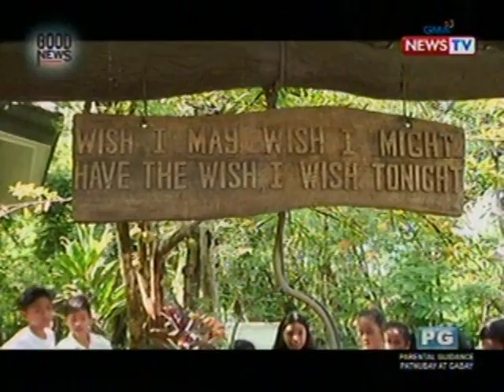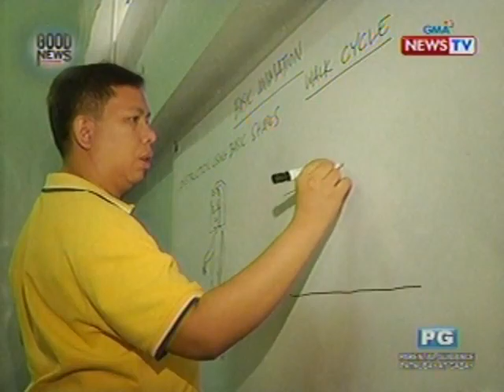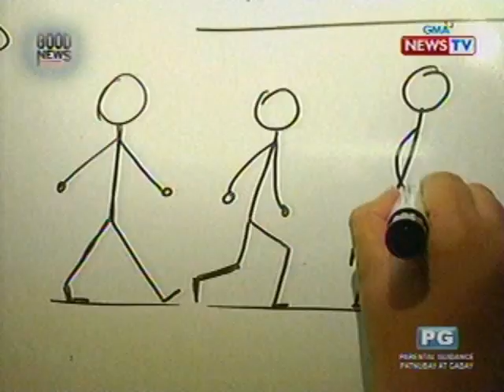GN: Educational trip